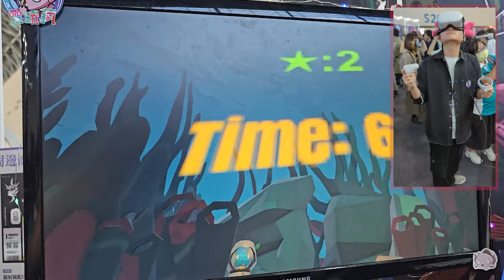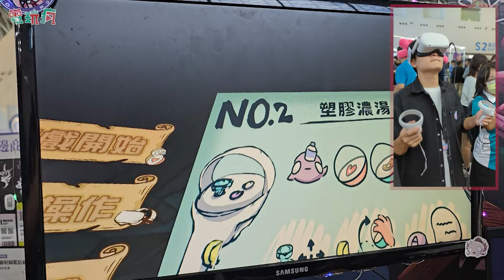VR《止境 END》藉由可愛小遊戲認知保護海洋生態【放視大賞 2024】